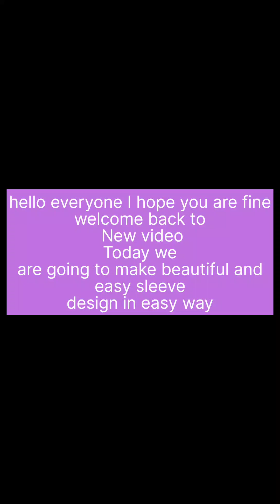leaf shape sleeve design attractive sleeve design